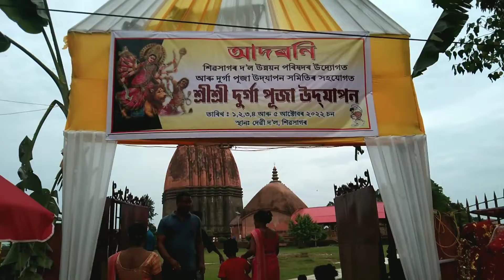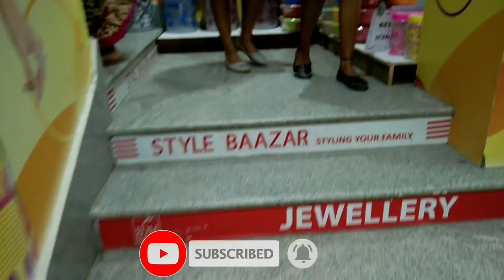মহাসপ্তমী পূজা🙏 //পূজাৰ Skin Care/Durga Puja2022/durgapuja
মহাসপ্তমী পূজা🙏 //পূজাৰ Skin Care//Durga Puja 2022🌺//durgapuja pujavlog @PikuGogoi Vlogs

sasthi puja mantra bengali
durga aarti durga pujaa
durga puja songs bengali
bengali songs
durga puja songs 2016
durga puja songs bengali 2016
Shreya Ghoshal
devotional songs
durga puja songs
Jeet Gannguli
Dhak Baja Kashor Baja
Dhak Baja Kashor Baja song
Dhak Baja Kashor Baja song sherya ghoshal
Sherya ghosal song Dhak Baja Kashor Baja
Dhak Baja Kashor Baja video song
bengali song.Kolkata durga puja pandal 2022
durga puja 2022 kolkatahappy durga puja status 2022, happy durga puja drawing, happy durga puja, happy durga puja status video